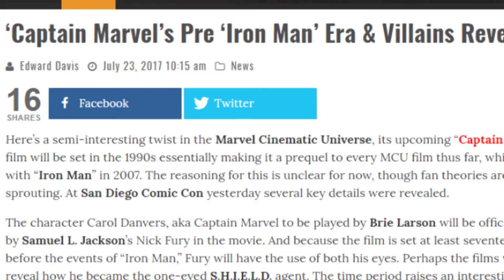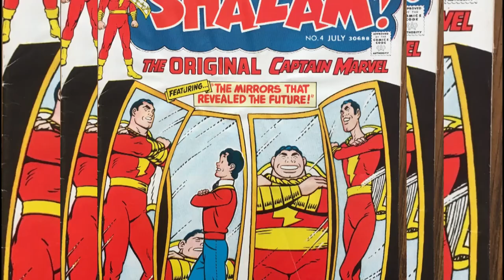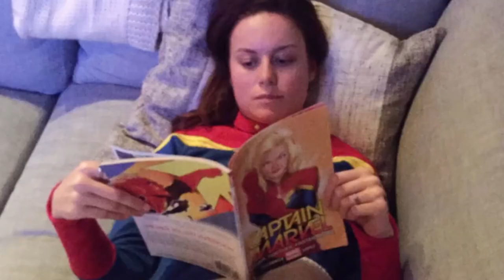Fun Facts: Marvel's Captain Marvel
Counting down some interesting facts about Marvel's latest superhero addition, Captain Marvel.

Carol Susan Jane Danvers is a fictional superhero appearing in American comic books published by Marvel Comics. Created by writer Roy Thomas and artist Gene Colan, Danvers first appeared as an officer in the United States Air Force and a colleague of the Kree superhero Mar-Vell in Marvel Super-Heroes #13 (March 1968) and later became the first incarnation of Ms. Marvel in Ms. Marvel #1 (cover-dated Jan. 1977) after her DNA was fused with Mar-Vell's during an explosion, giving her superhuman powers. Debuting in the Silver Age of comics, the character was featured in a self-titled series in the late 1970s before becoming associated with the superhero teams the Avengers and the X-Men. The character has also been known as Binary, Warbird and Captain Marvel at various points in her history, and has been featured in other Marvel licensed products including video games, animated television series, and merchandise such as trading cards.

Carol Danvers has been labeled "Marvel's biggest female hero" and "quite possibly Marvel's mightiest Avenger". She was ranked #11 on IGN's "Top 50 Avengers", and twenty-ninth in Comics Buyer's Guide's "100 Sexiest Women in Comics" list.

Marvel Studios is scheduled to release a live-action film featuring Danvers, titled Captain Marvel and starring Brie Larson, on March 8, 2019. Larson is also scheduled to reprise the role in the fourth Avengers film.

Thanks & Happy Viewing.

Deadpool Cushion Covers

WWE Dean Ambrose Bottle